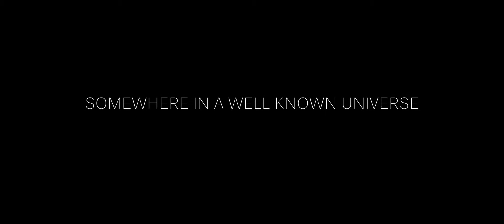The Silence of the Seagulls 4K A never seen Venice